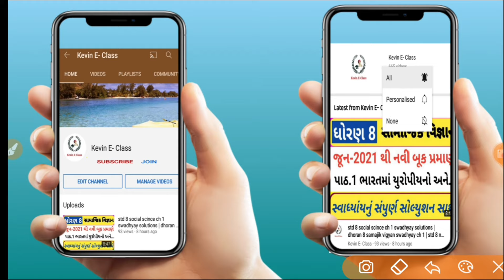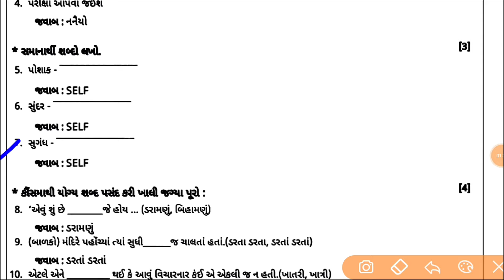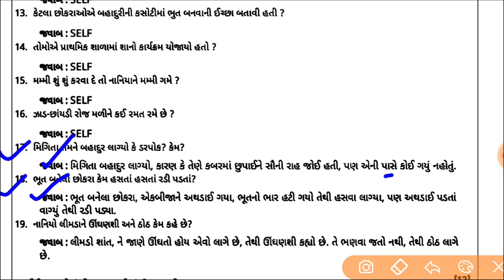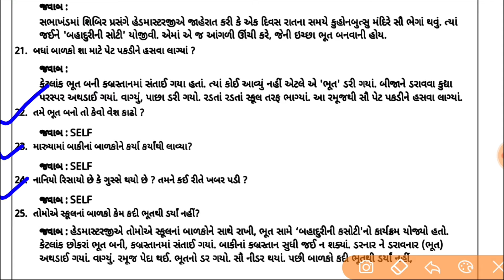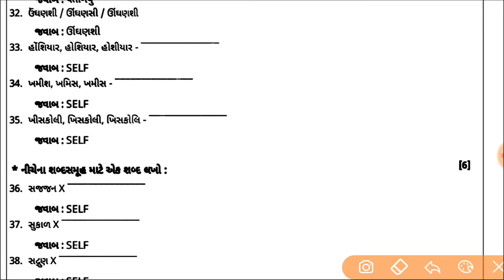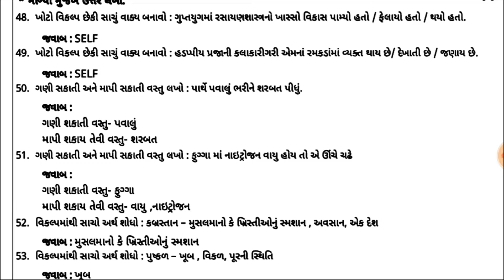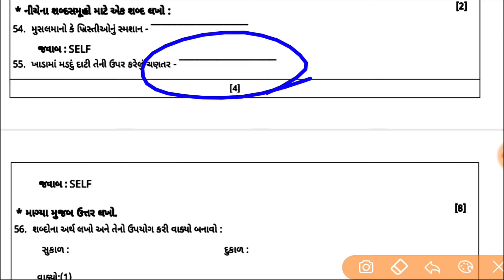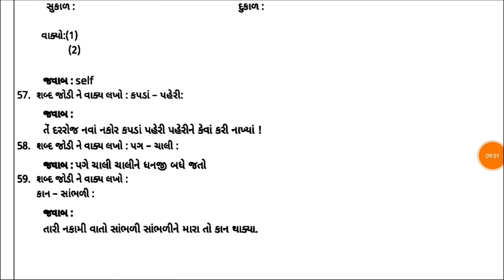Dhoran 6 gujarati Ekam kasoti solution August 2024 | std 6 gujarati Ekam kasoti solution August 2024